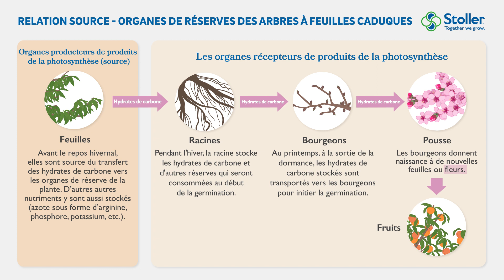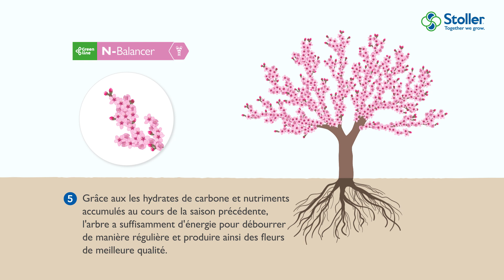N-Balancer | Accumuler les réserves et éviter les déficits de production lors de la saison suivante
Saviez-vous que l'amélioration de l'accumulation d'hydrates de carbone et d'arginine après la récolte permet d'améliorer le développement précoce, la qualité et le rendement de la saison suivante ?

Les nutriments présents dans la technologie de formulation N-Balancer favorisent le mouvement des hydrates de carbone et des nutriments des feuilles vers les racines et les bourgeons pour une accumulation ultérieure sous forme d'amidon et d'arginine. Il en résulte une pousse plus vigoureuse et de meilleure qualité au cours de la saison suivante.